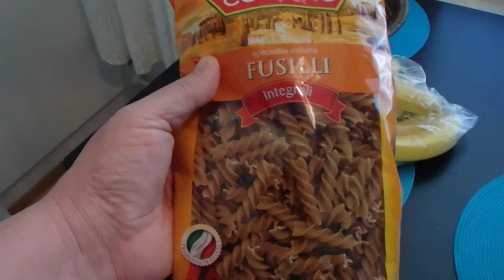Kauppakassi sunnuntaina Lidl